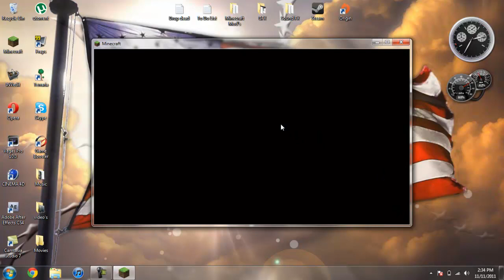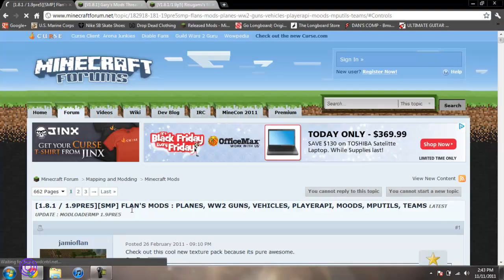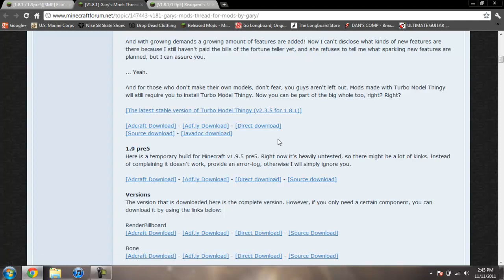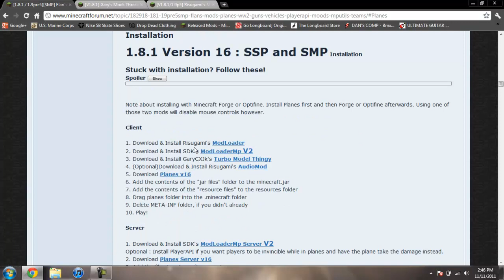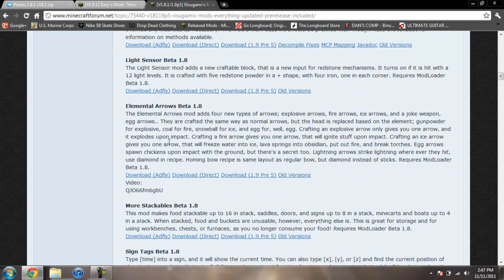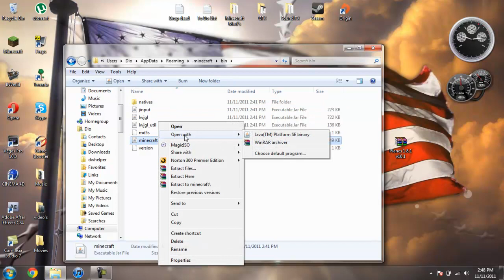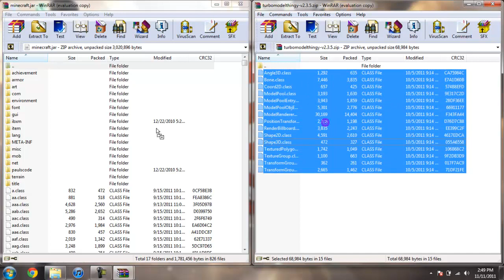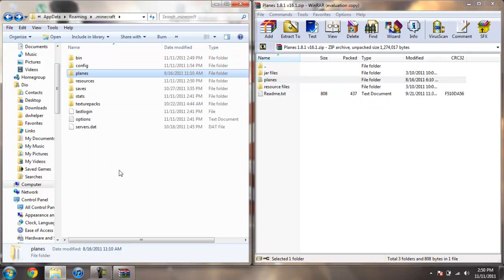Minecraft Beta 1.8.1 - How To Install The Planes Mod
This mod is awesome, it adds a good variety of planes, and two artilary guns. There are A LOT of things to download and A LOT of steps to install this mod. So pay very close attention to the installation.